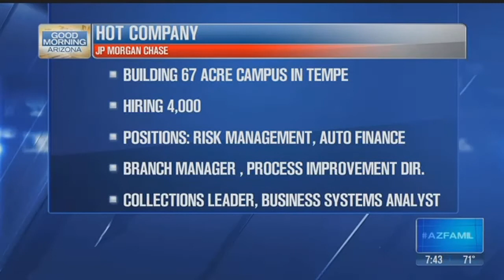Valley jobs watch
Ryan Naylor of Local Work talks jobs with Jaime Cerreta. There are lots of companies hiring in the valley right now for good jobs. Naylor talks about those companies that hiring as well as local job fairs.&nbsp;